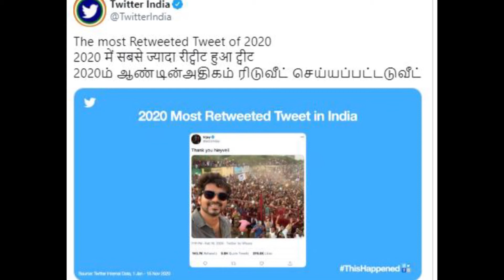Vijay's selfie is the most retweeted tweet in India | Nirav Shah worked in TENET | Ajith | Valimai